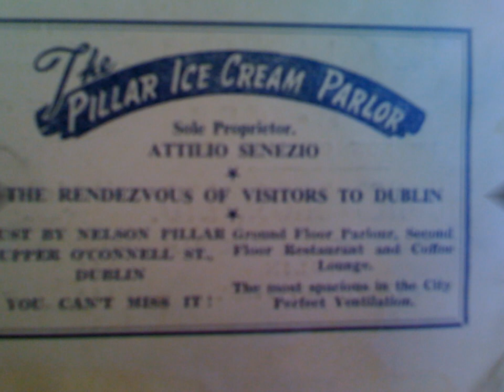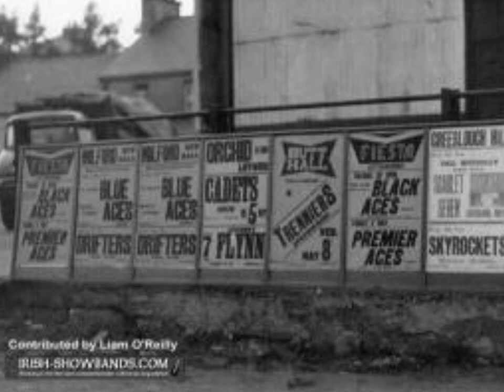Dublin Town in 1962 HD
Pictures of Dublin in the 1960's sung by The Dublin City Ramblers.